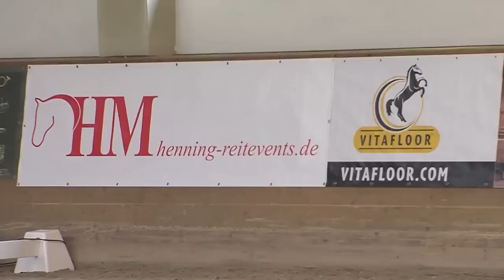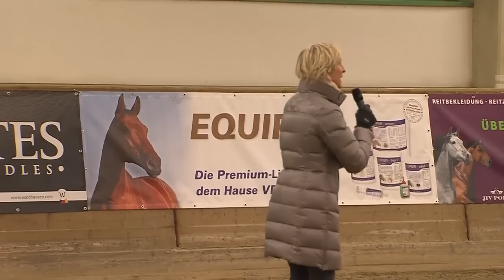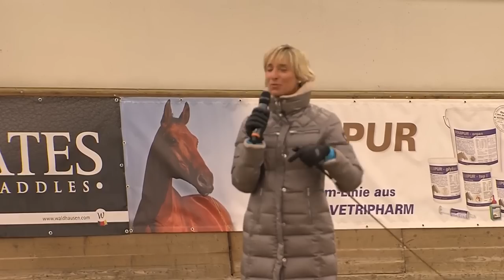Alte Meister - Ingrid Klimke am 25. April 2016 auf Gut Ising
Ingrid Klimke zu Gast auf Gut Ising 2016.